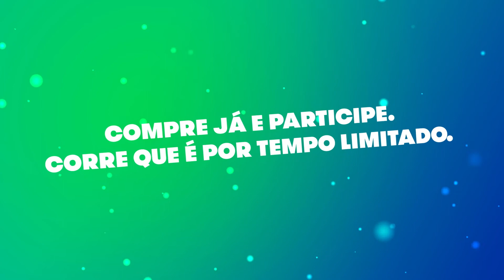Chegou a Promoção Mentos Fresh Sounds!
Quer concorrer a 1 ano de Spotify Premium grátis? Para participar é fácil, basta comprar seu Mentos 3 Camadas com a embalagem promocional, acessar o site da promoção e cadastrar o seu cupom fiscal. Na hora você fica sabendo se foi um dos sorteados!

Corra e participe! É por tempo limitado.